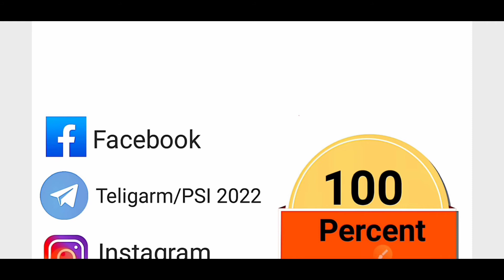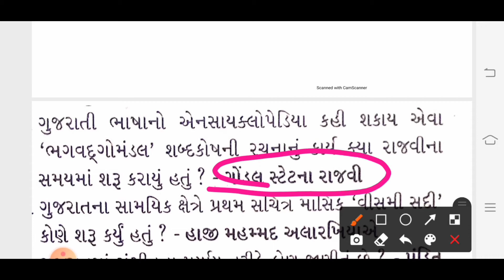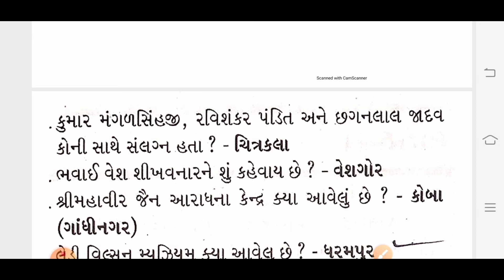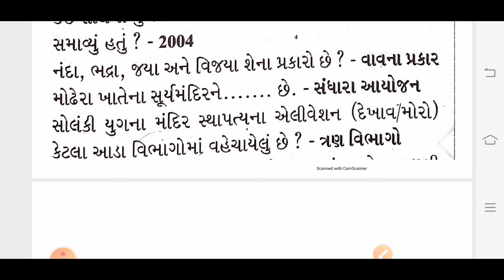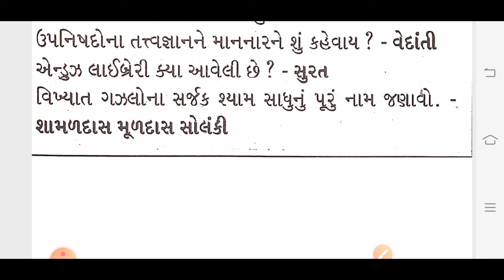બિન સચિવાલય ક્લાર્ક-1 || GSSSB ATDO || GSRTC કંડકટર || તલાટી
100 Percent Success,
100 percent Success Gujarat,
GSSSB Hisabnish Tijori,
GSSSB હિસાબનીશ તિજોરી,
Accountant Auditor Question Paper Solution,
Accountant,
Auditor,
એકાઉન્ટન્ટ,
ઓડિટર,
SUB TREASURY OFFICER,
Sub Treasury Officer
ATDO,

100 Percent Success Gujarat,
GSRTC કંડકટર માટે ઉપયોગી માહિતી,
GSRTC મટીરિયલ,
GSSSB ATDO,